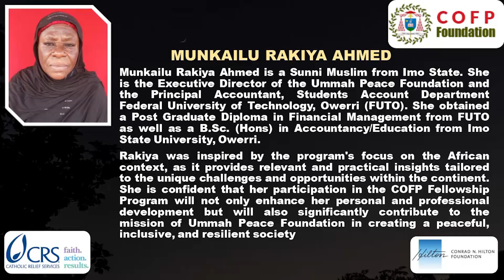Interview of Munkailu Rakiya Ahmed - COFP Fellowship (Module 1) 2024/2025